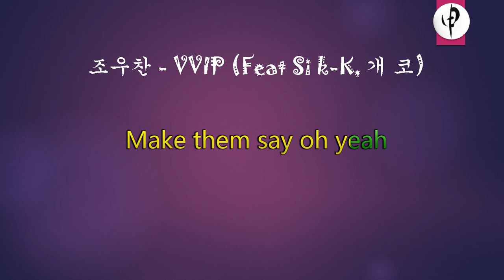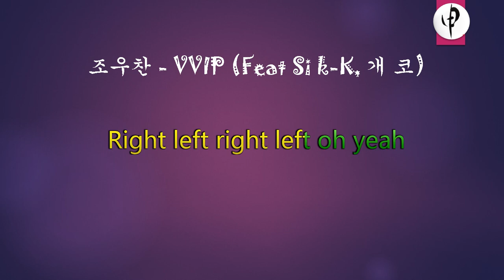조우찬 - VVIP Feat Si k K, 개 코